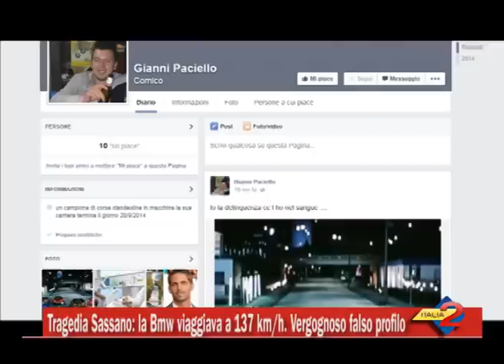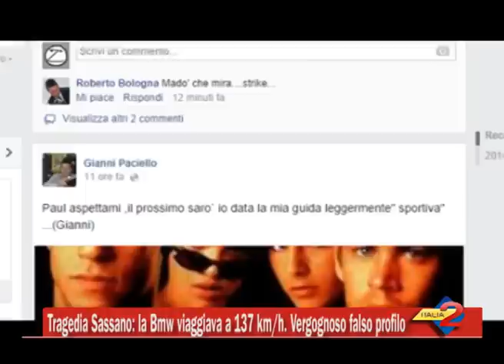Tragedia Sassano: la Bmw viaggiava a 137 kmh. Vergognoso falso profilo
30/09/2014